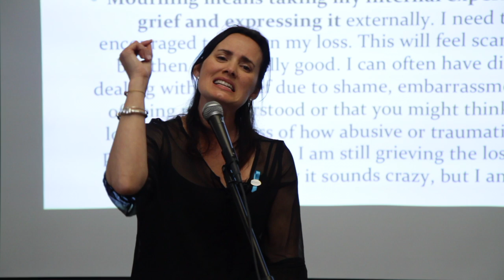Adopted Child: STRANGERS Asking Questions ***IS He/She ADOPTED?? WT*** Here's a TOOL 4U!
Educate your child the following and when this happens ASK YOUR CHILD which one they want to do: It's their story to tell!

W = walk away
I = tell them "It's private"
S = Share something about your adoption story
E = Educate them

Developed by the Center for Adoption Support and Education

Training hosted in 2014 at Vista Del Mar Adoption Agency in Los Angeles, California.

Jeanette is a child/family/adult therapist with a special focus on adopted and foster care issues which derived from her own experience of being adopted and moving through the foster care system in New York City. Her personal experience has informed her education and provided insight into the unique stresses involved with these issues. Because of Jeanette’s life experience she can more easily connect and relate to the children and teens she works with. She is an exceptional child-care worker who is dedicated to helping each of her clients reach their full potential through mental health therapy and make the difficult journey from despair towards resiliency and hope.